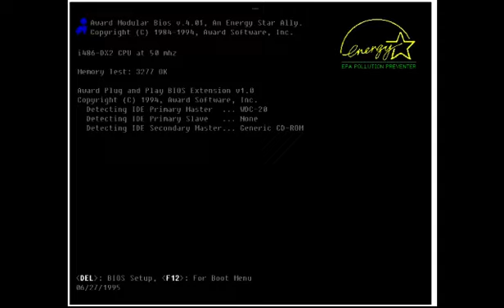Windows 1.01 Parody Remake Version.mp4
Windows 1.01 Parody Remake Version

Shemp Howard Vs Ironing Board At The End.